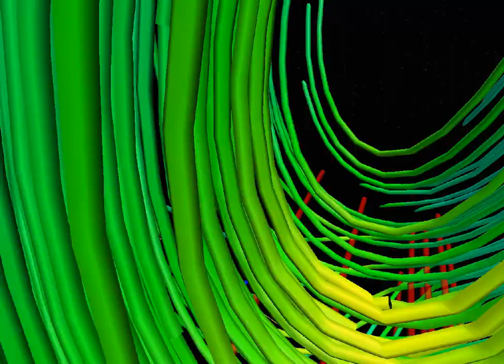Tornadoes on the Sun: How Solar Twisters Work | Video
Researchers  animated  this simulation of a magnetic tornado in the solar atmosphere in order to study how such twisters evolve over time and determine how complex magnetic fields manipulate the Suns ionized gas/plasma.